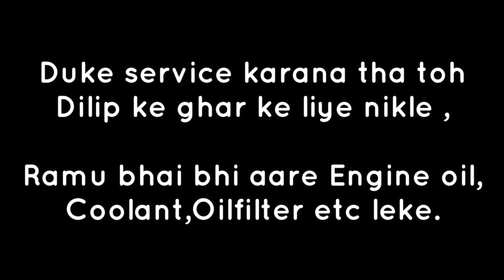LAST RIDE ON MY KTM DUKE 200 | SELLING MY KTM DUKE 200 | MOTO VLOG | SHERAAZ AFRIDI STUNTS